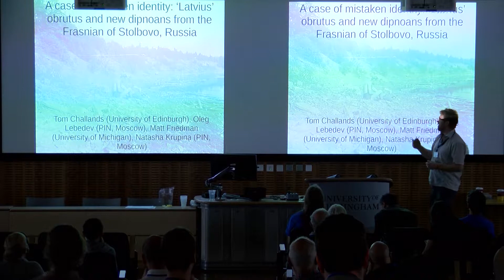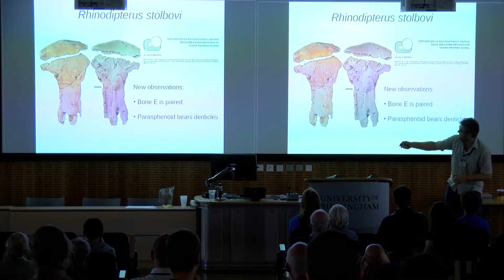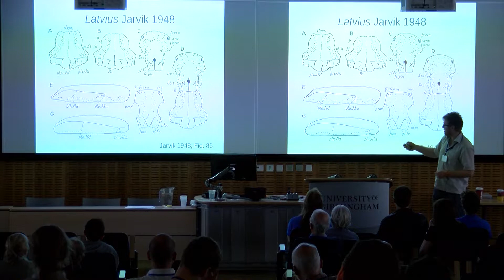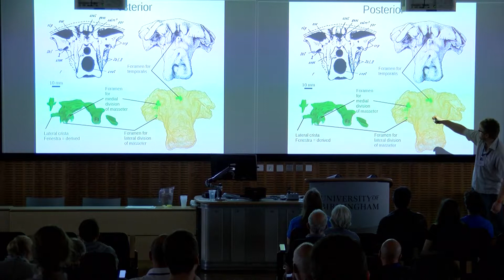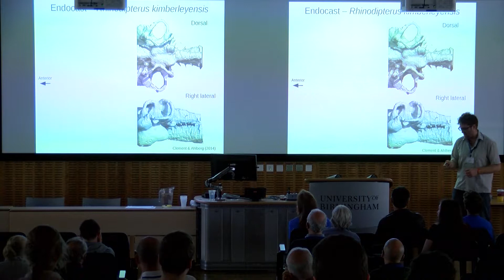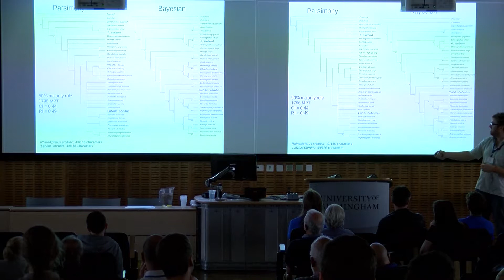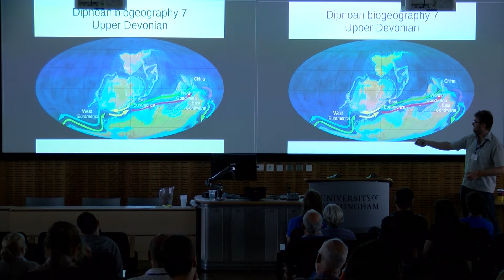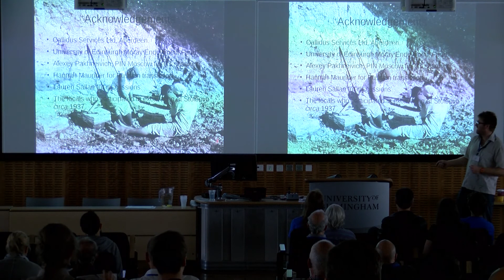‘LATVIUS’ OBRUTUS AND NEW DIPNOANS FROM THE FRASNIAN OF STOLBOVO, RUSSIA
by Tom Challands et al.

Recorded at The 65th Symposium on Vertebrate Palaeontology and Comparative Anatomy, University of Birmingham